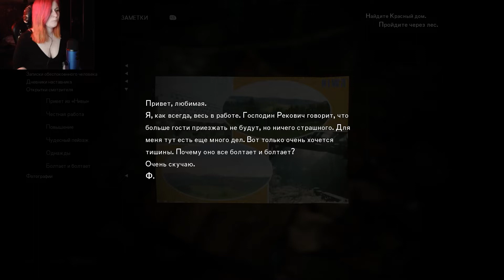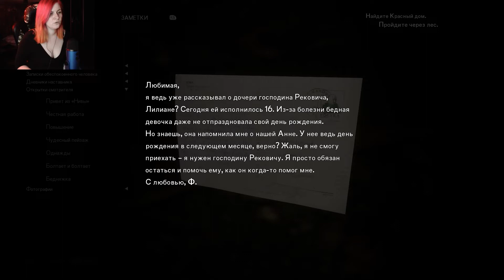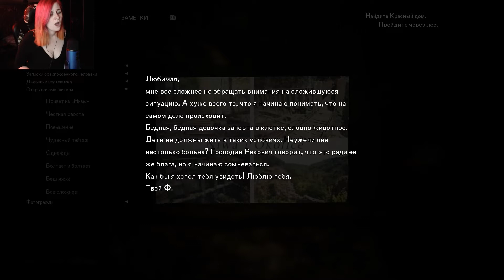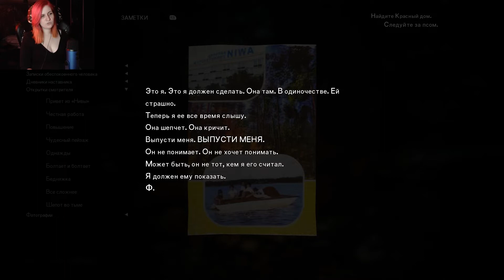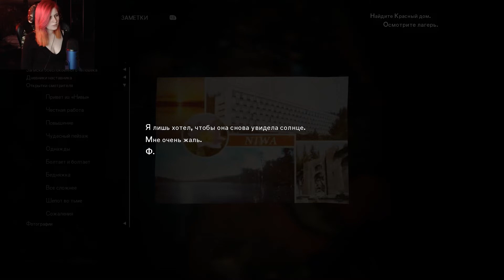Я победила тварь! // Прохождение The Medium. Эпизод 9.